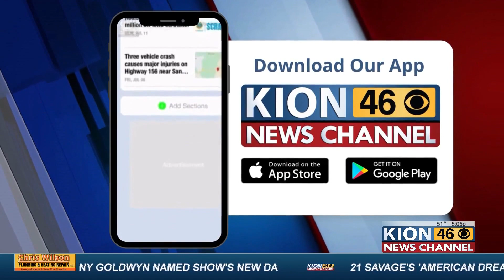No spectators allowed Sunday at AT&T Pebble Beach Pro-Am